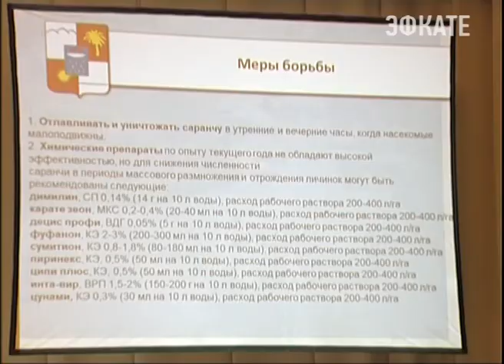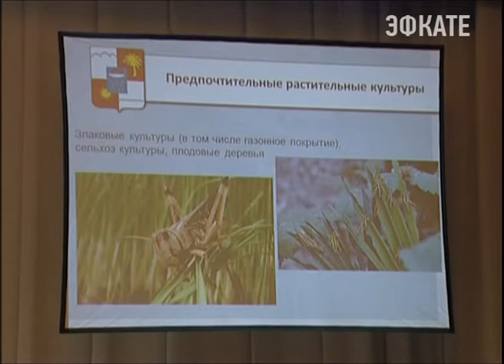В Сочи прошло заседание антитеррористической комиссии. Новости Сочи Эфкате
По словам Анатолия Пахомова, некоторые районы города и прежде всего центральный - удалось защитить от полчищ саранчи. Здесь обработку провели заблаговременно. Поэтому растительность в относительной безопасности.
Сочи. Новости.
Телеканал Эфкате.